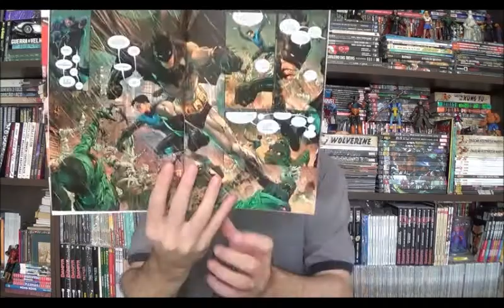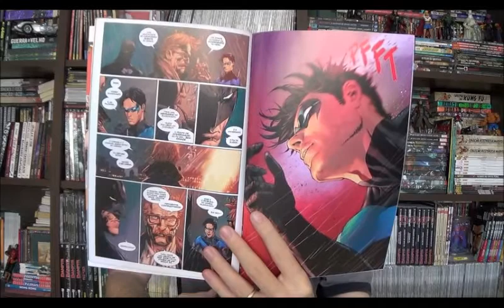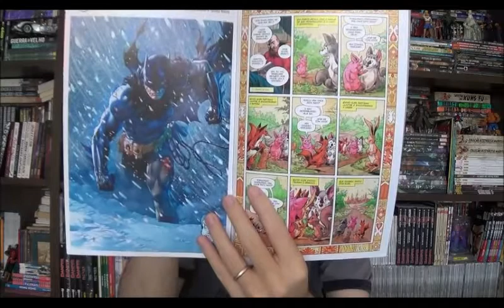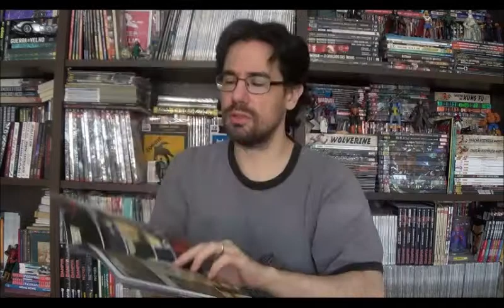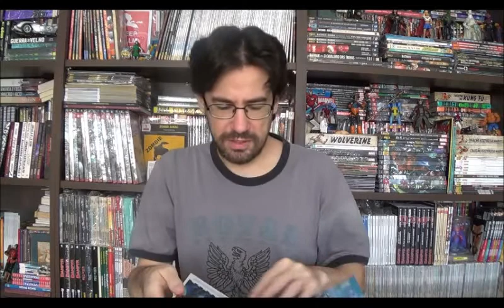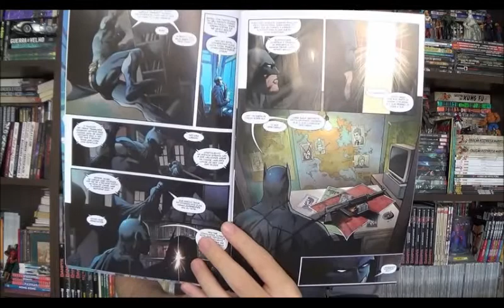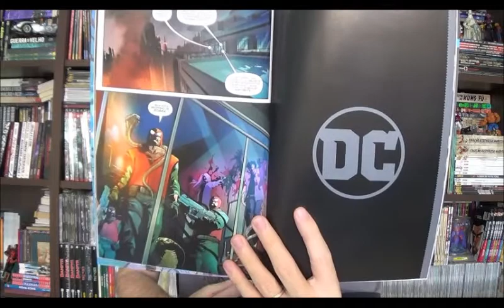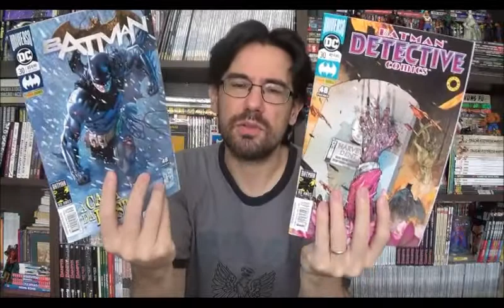Chapéu do Presto Especial - Batman e Detective Comics: Face a Face com a Face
Bem-vindos a mais um Chapéu do Presto especial, no episódio de hoje quero falar sobre as edições 28 a 30 de Detective Comics e 29 a 31 de Batman.

⚠ Link para compras na Amazon

Campinas - SP
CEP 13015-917